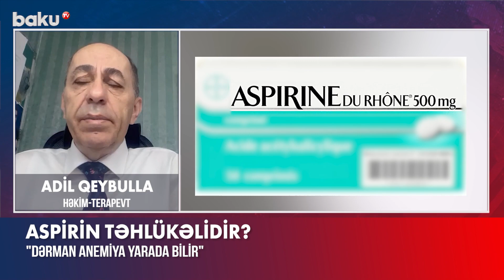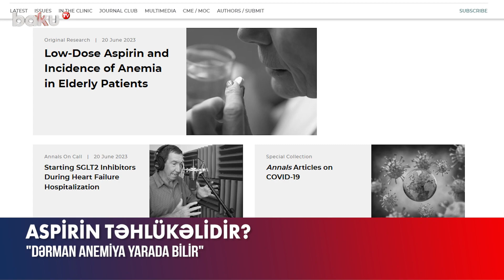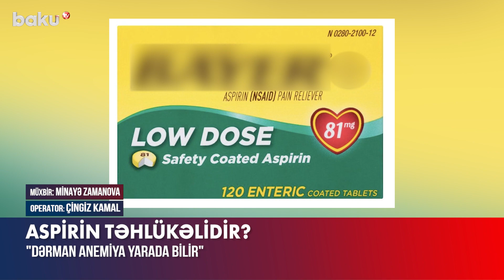Möcüzə dərman aspirin ölümə səbəb ola bilər